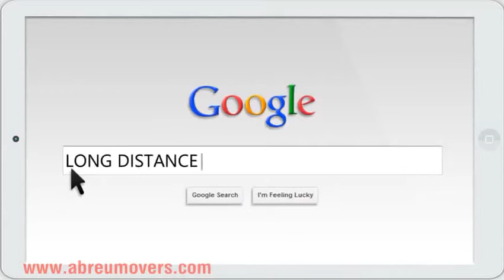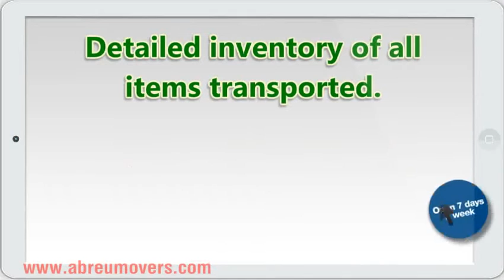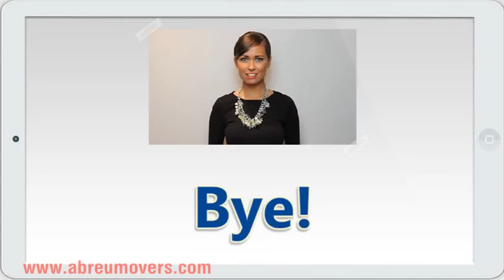Best Movers Little Ferry ,Abreu Movers